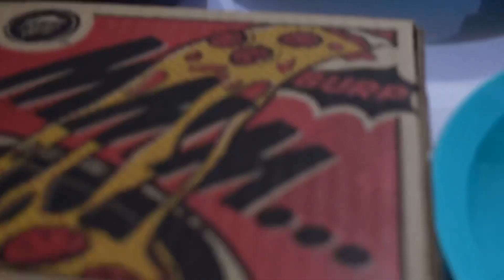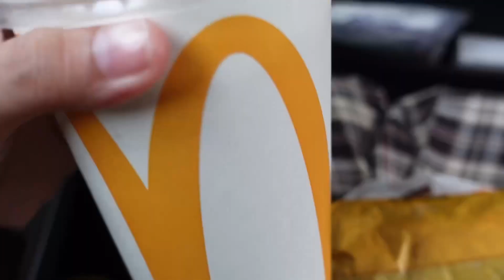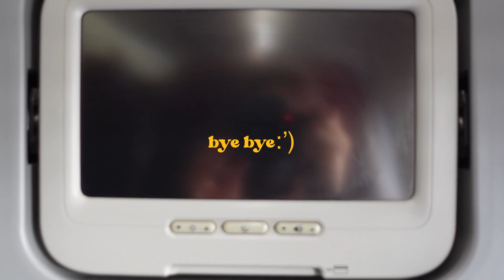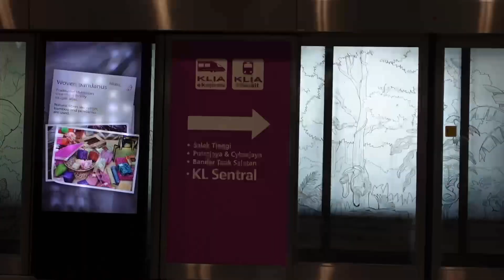VLOG • cny school break going back home🍨